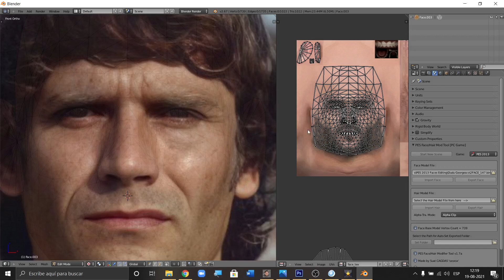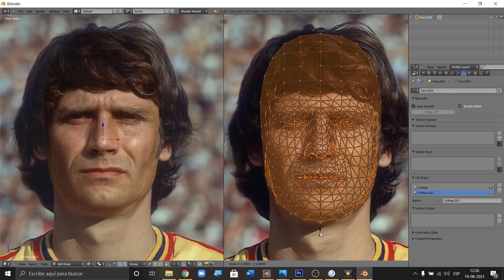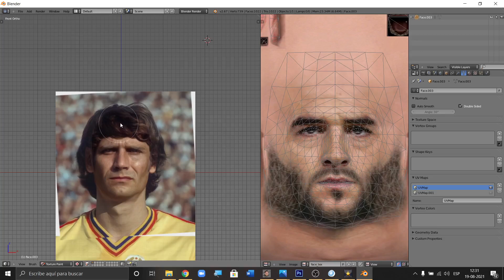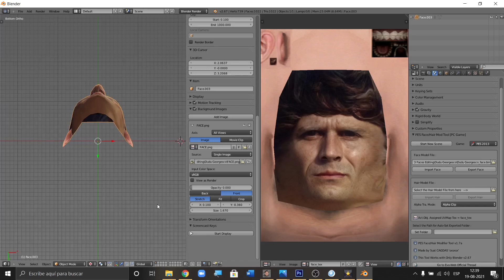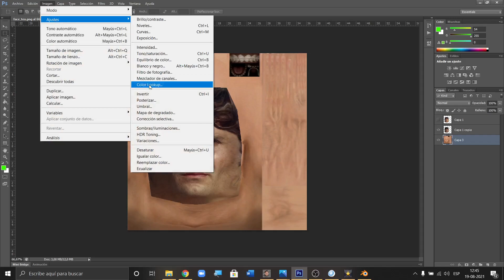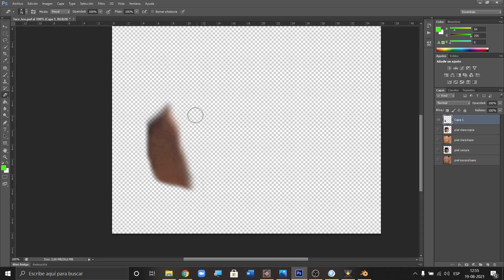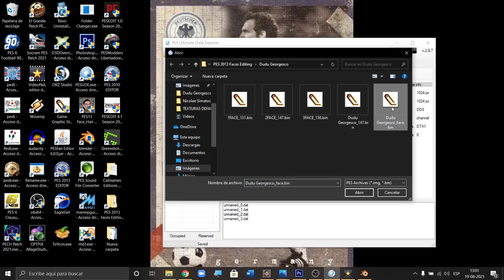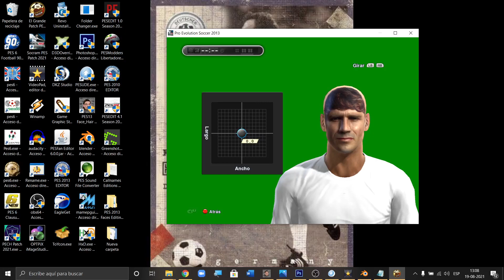[PES 2013] Tutorial Face Making part2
Tutorial para crear faces y hairs parte 1 ¿porque el tutorial va a ser por partes? porque no los quiero marear con un video de 4 horas, saludos!